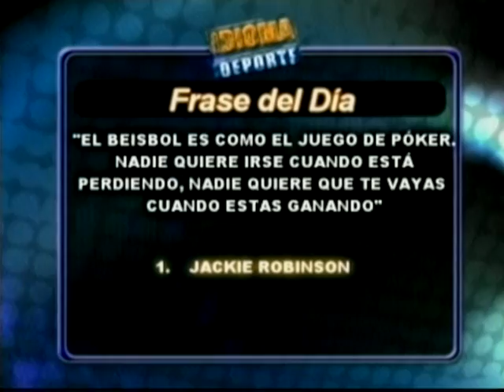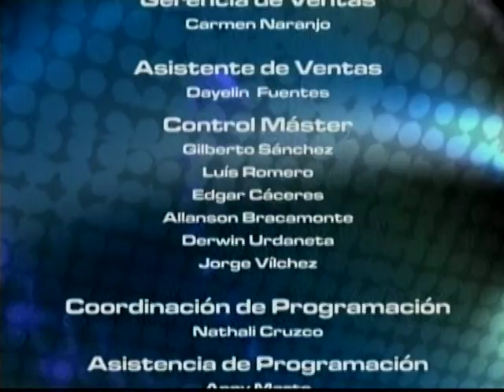Idioma Deporte 28-11-11 NEGRO 03